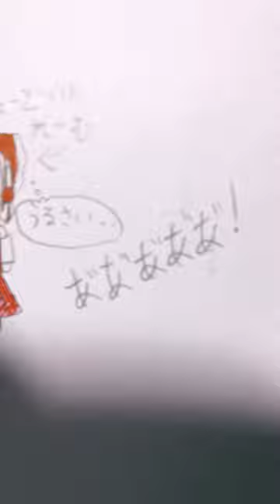リクエストありがとう‼️幽々子様です！